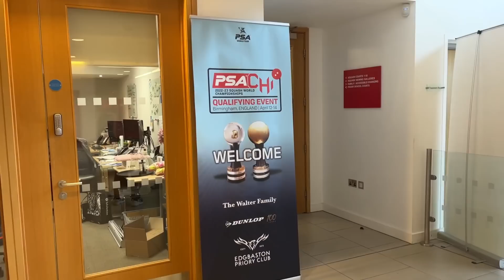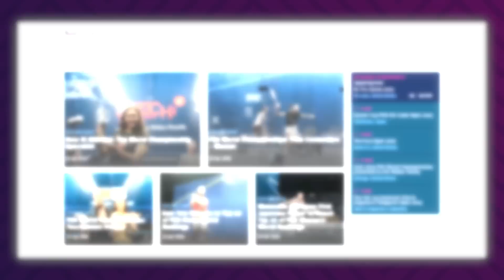Final Six Qualifiers Confirmed for PSA World Championships 💪